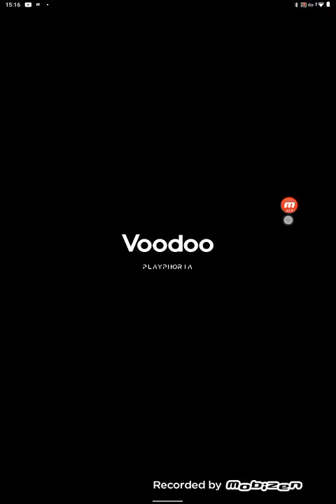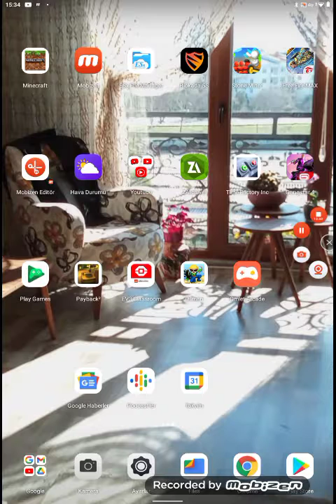PETROL OYUNU 1